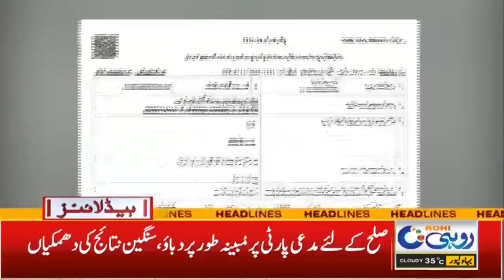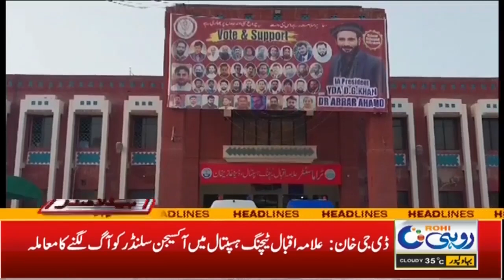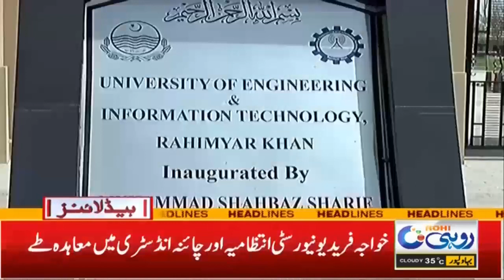Watch Now | 5am News Headlines l 13 Aug 2023 l Rohi